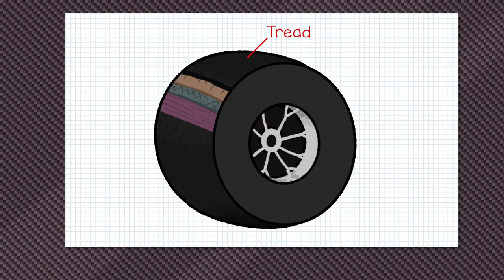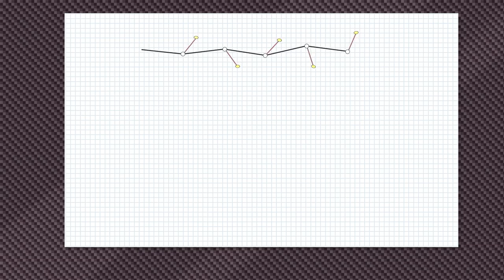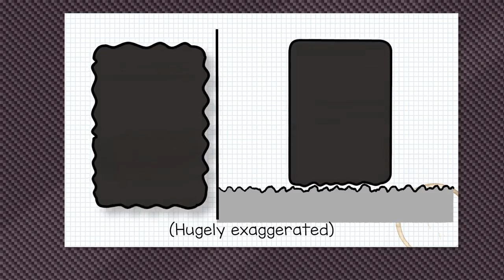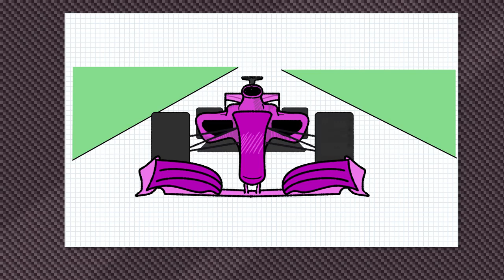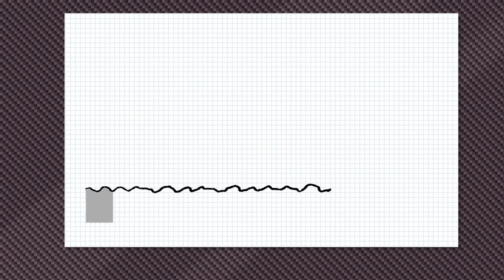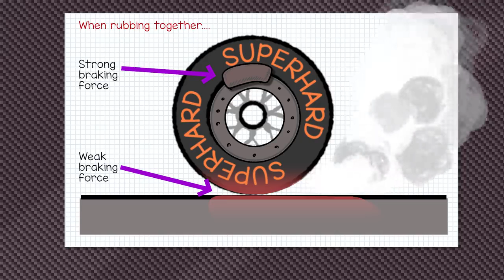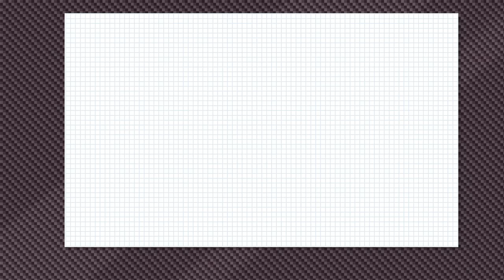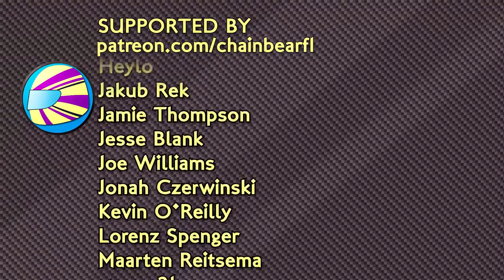Desgaste De Llantas en Formula 1 Explicado!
La vida de llantas son complicadas. ¿Desea comprender más sobre el granulado, ciclos de calor, canicas, manchas planas, ampollas y más?
Mire y vea todo explicado.

La voz de Chain Bear F1 en Español en este video ha sido generada por las máquinas súper inteligentes de traducción de Papercup. Papercup desea traer los videos de sus creadores favoritos en su idioma nativo, así que disfruta el video y disculpa los errores tipográficos!

La voz de Chain Bear F1 en este canal ha sido generada por las máquinas súper inteligentes de traducción de Papercup. Papercup desea traer los videos de tus creadores favoritos en tu idioma nativo, ¡así que disfruta el canal!